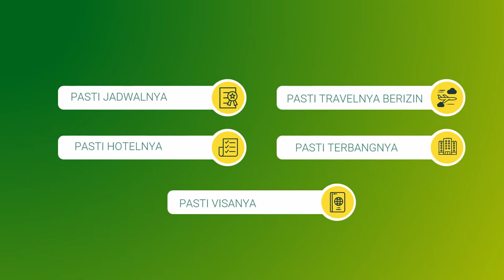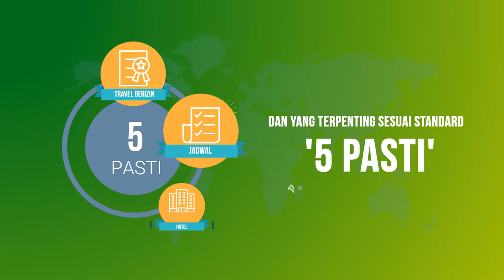Promosi Haji Tour, Paket Umroh, Paket Haji, Tour & Travel, Paket Umroh Plus Turki, Dubai, Cairo